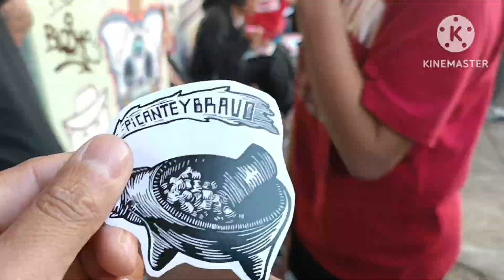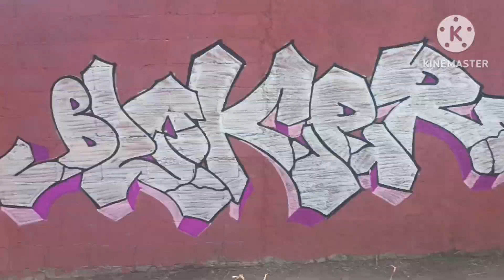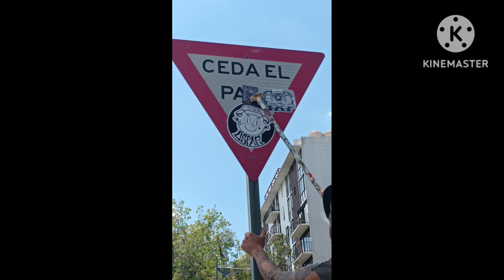graffiti mexicano , recopilación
Graffiti por toda la ciudad , este canal no se hace responsable por los daños ocasionados en este video ,